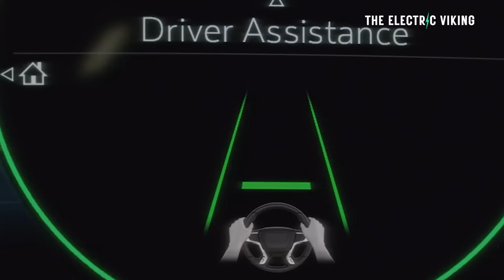GM CEO Hints at Ultium V2 Chevy Bolt EV After Current Killed Off This Year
GM Tell Chevy Bolt EV Owner It's “Not Responsible” For Fast Charging At Non-Approved Public Stations

Ford dealers suck, but not this one - Bazzy never got to go to college but he did do this